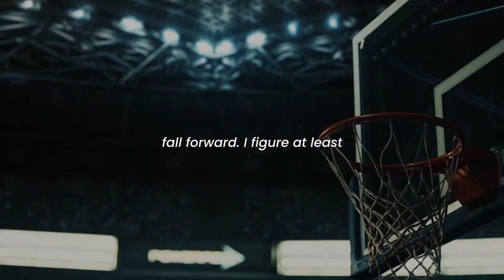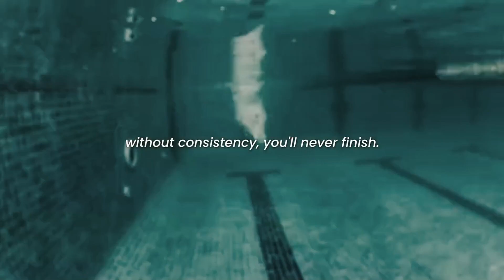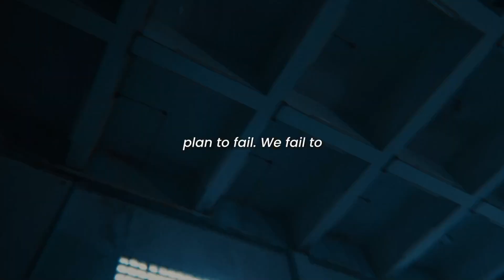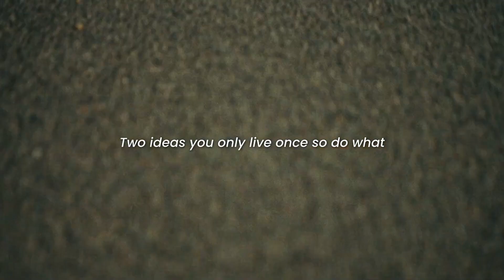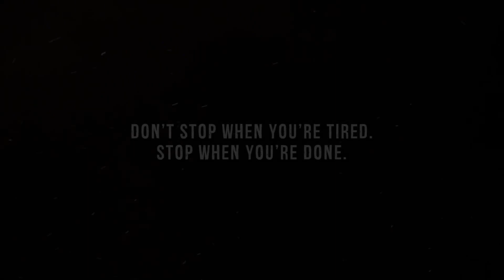FAIL BIG - Denzel Washington Motivational Speech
►SPEAKERS
Denzel Washington